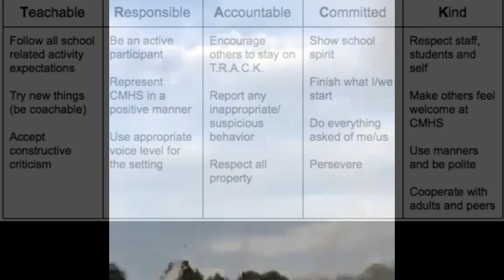School Related Activities Example